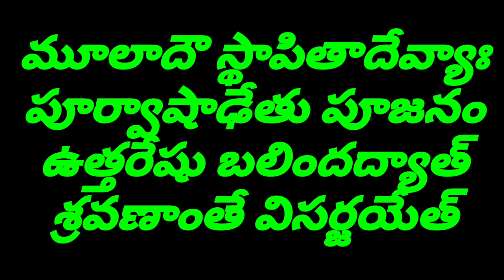ఈసారివిజయదశమి శుక్రవారంవచ్చిందికదా! మరి ఉద్వాసన చెప్పవచ్చా? "శ్రవణాంతే విసర్జయేత్ "అంటే అర్థం ఏమిటి?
Seshu (SESHU5360)